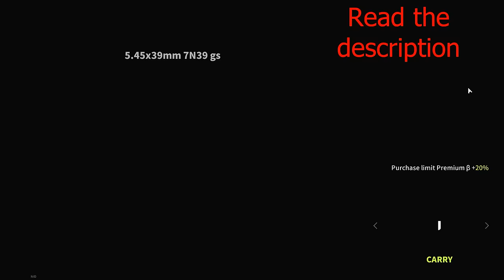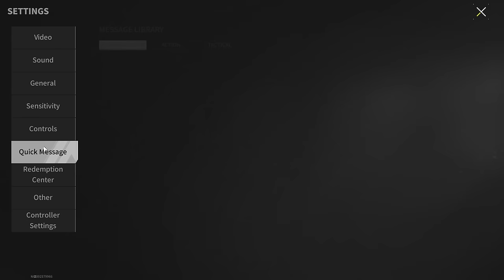Infinite Stamina Without Cheats! The Weapon You'll Run With Forever - Lost Light